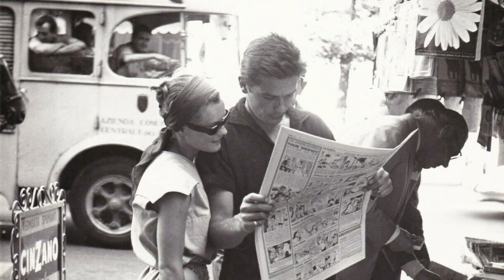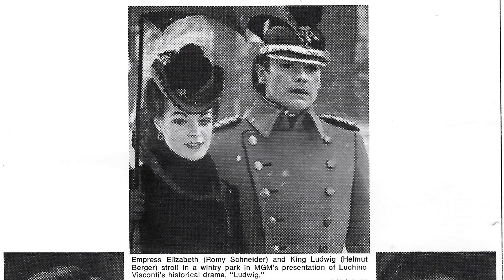Romy Schneider: Shocking Facts About A Forgotten Movie Legend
Calling all movie buffs and Classic Hollywood devotees! 🎞️ Today, we pay homage to the timeless Romy Schneider, whose brilliance illuminated the silver screen like no other. 🌟

Join me as we journey through Romy Schneider's unforgettable performances, iconic characters, and cinematic triumphs that shaped their enduring legacy. 🎥

🎬 Lights, camera, and let's honor the legacy of Classic Hollywood with Romy Schneider as our luminary of choice! ✨🎭
Filmography:
The Passerby
The Grilling
Fantasma d'amore
The Lady Banker
Death Watch
Bloodline
Womanlight
A Simple Story
Group Portrait with a Lady
Tausend Lieder ohne Ton
Une femme à sa fenêtre
Mado
The Old Gun
Dirty Hands
That Most Important Thing: Love
The Infernal Trio
Un amour de pluie
Love at the Top
The Last Train
Ludwig
Cesar & Rosalie
The Assassination of Trotsky
Max and the Junkmen
Lady Caliph
The Hero
The Sensuous Assassin
My Lover, My Son
The Things of Life
Rowan & Martin's Laugh-In
Otley
La Piscine
Triple Cross
10:30 P.M. Summer
The Thief
What's New Pussycat
Love at Sea
Inferno
Good Neighbor Sam
The Cardinal
The Victors
The Trial
Le combat dans l'île
Boccaccio '70
Pity! She's a Whore
Die Sendung der Lysistrata
Purple Noon
Adorable Sinner
Die schöne Lügnerin
An Angel on Wheels
Die Halbzarte
Christine
Mädchen in Uniform
Scampolo
Sissi: The Fateful Years of an Empress
Monpti
The Girl and the Legend
Sissi - Die junge Kaiserin
Kitty and the Great Big World
Sissi
The Last Man
Die Deutschmeister
The Story of Vickie
Fireworks
When the White Lilacs Bloom Again
The Passerby
The Grilling
Fantasma d'amore
The Lady Banker
Death Watch
Bloodline
Womanlight
A Simple Story
Mado
The Old Gun
Dirty Hands
The Infernal Trio
The Last Train
Ludwig
Cesar & Rosalie
Lady Caliph
The Hero
The Sensuous Assassin
Rowan & Martin's Laugh-In
Otley
La Piscine
Triple Cross
10:30 P.M. Summer
The Thief
What's New Pussycat
Love at Sea
Inferno
Good Neighbor Sam
The Cardinal
The Victors
The Trial
Boccaccio '70
Purple Noon
Adorable Sinner
Die schöne Lügnerin
Die Halbzarte
Christine
Mädchen in Uniform
Scampolo
Monpti
Sissi
The Last Man
Die Deutschmeister